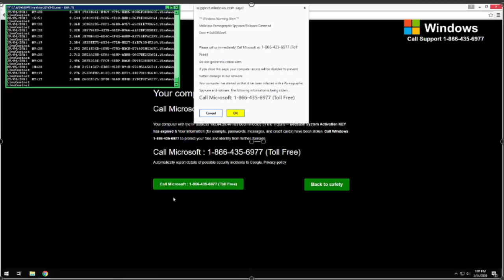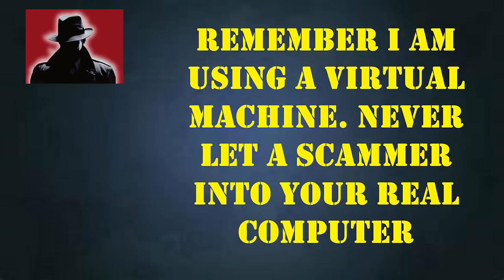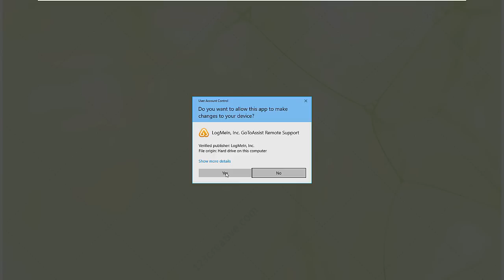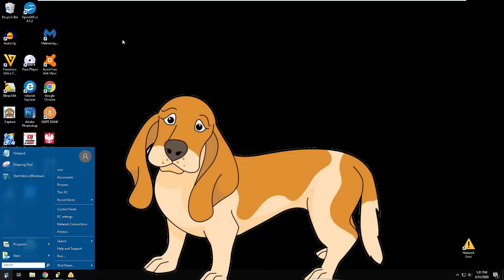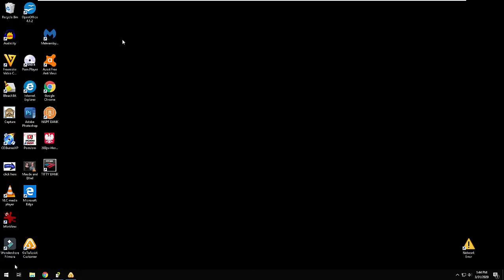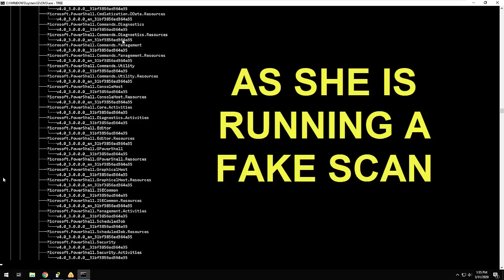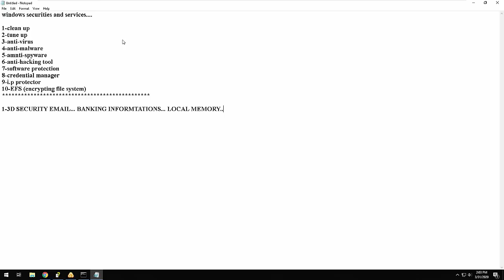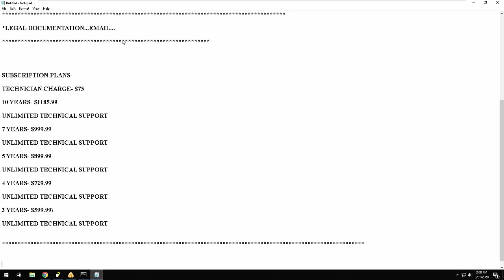SCAMMER FOUND 32107 SPYWARES ON MY COMPUTER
Pop up tech scammer